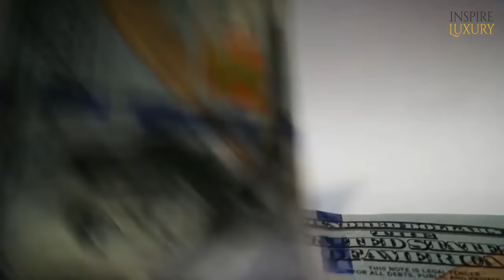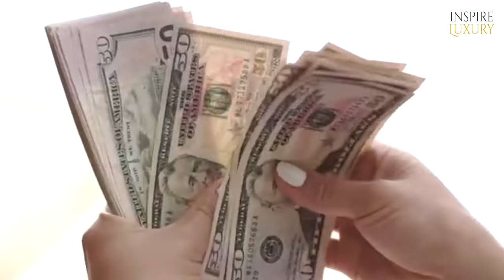Inside $600 MILLION AZZAM YACHT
If you are into luxury things, we’re going to amaze you with the yacht only few people in the world can afford. And that’s Azzam Yacht belonging to one of the richest people in the world in United Arab Emirates.

This is the longest and the fastest yacht among all private boats in the world and it cost $605 million to build. The inside of Azzam Yacht is kept in secret, and only few close people of the owner are invited to it.

We are inspired by the exclusive and luxurious things that are affordable for a dozen of people in the world. So we want to share our points of view with you.